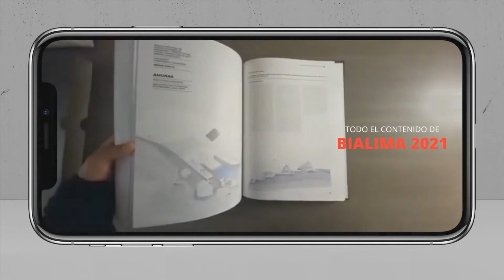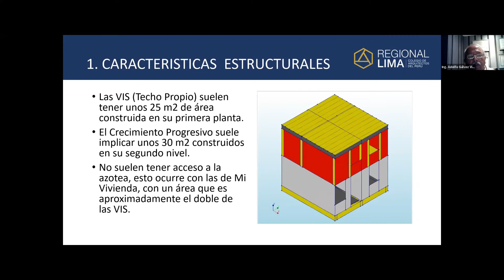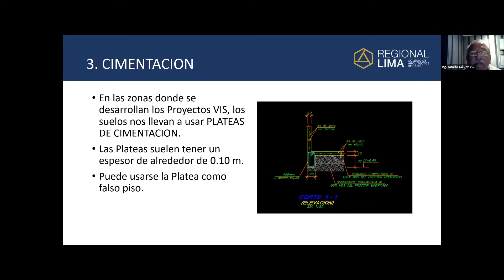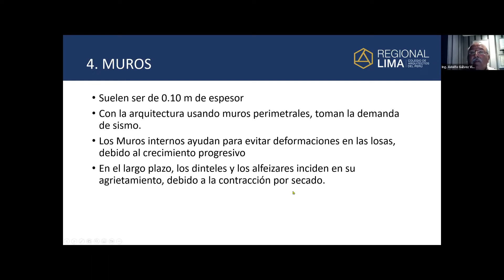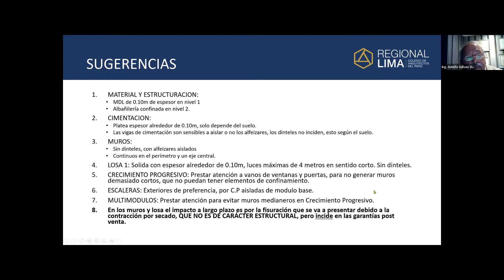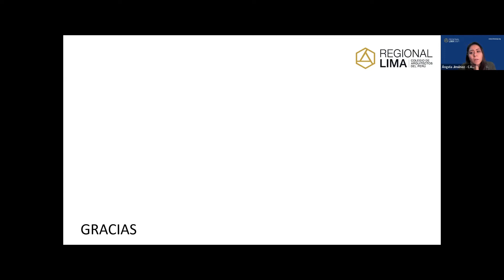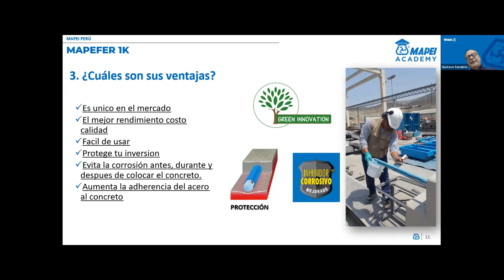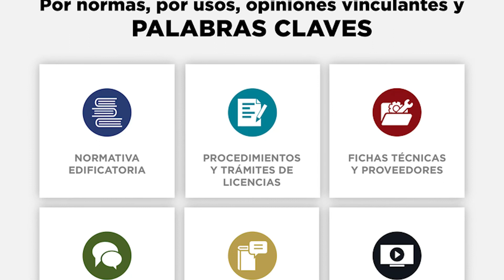Webinar Criterios de Estructuración en Vivienda Social | 05 de octubre del 2022